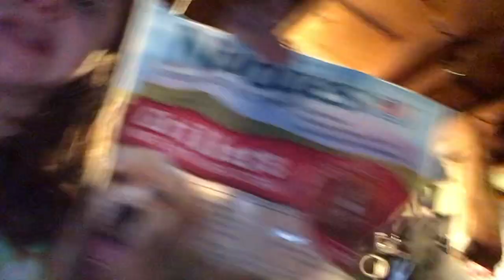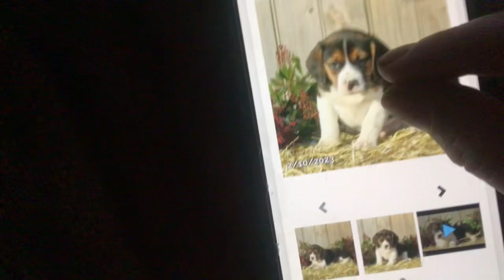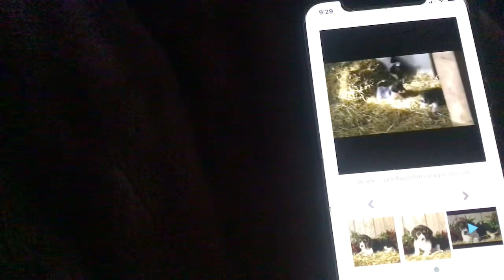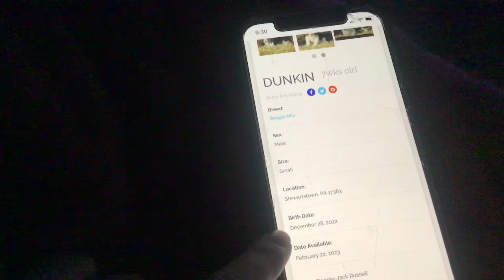Find a puppy with me